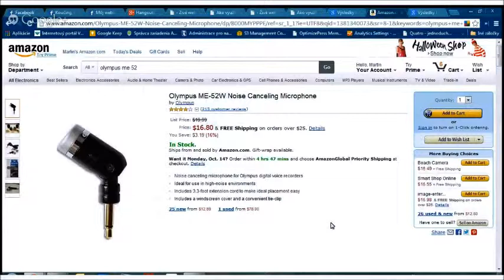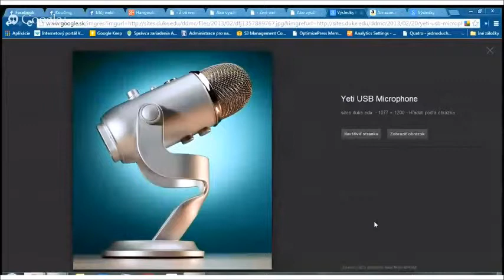Ako využiť video pri podnikan